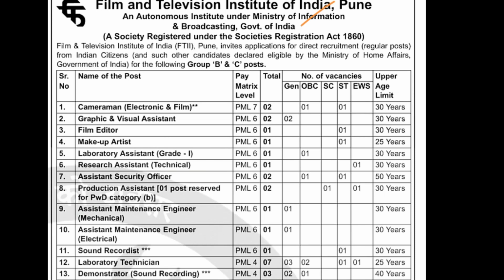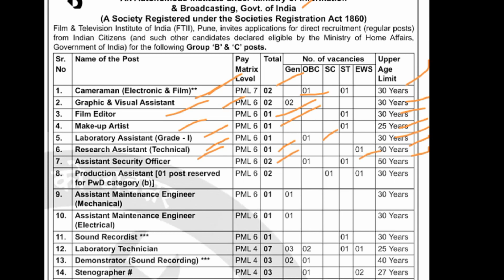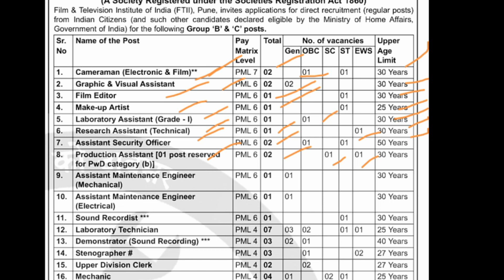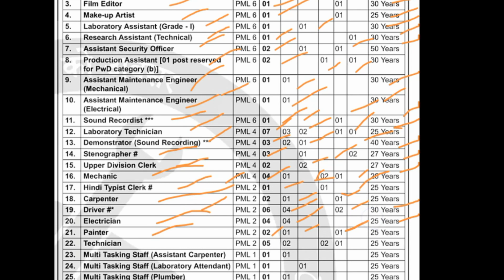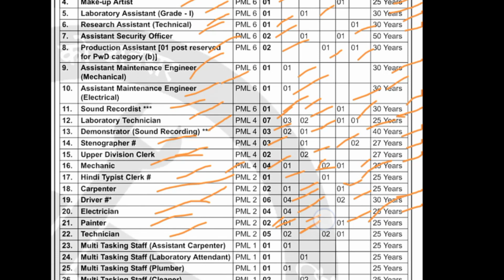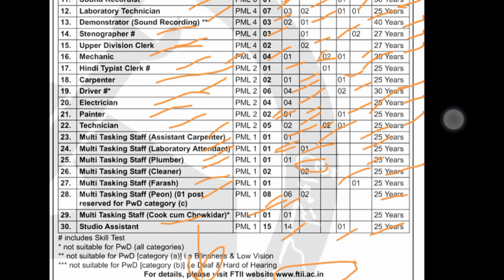Central Govt FTII Pune Group C Online Recruitment out|Central Government Permanent vacancy out